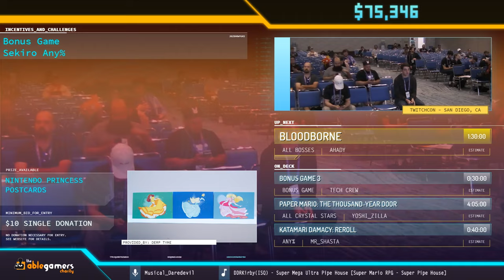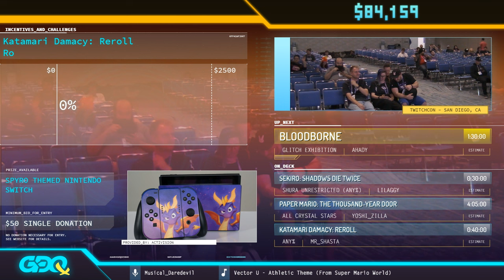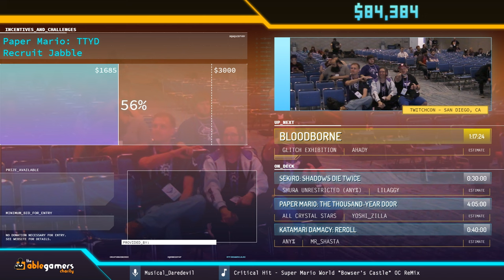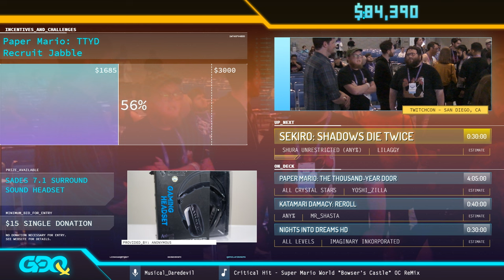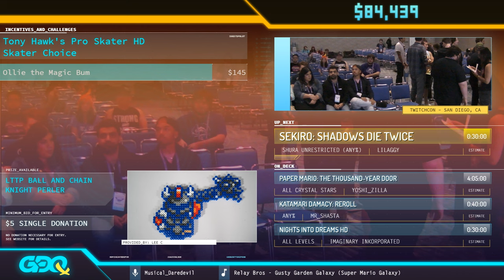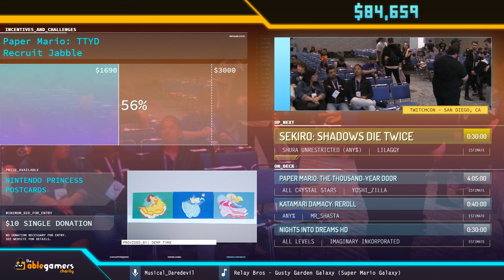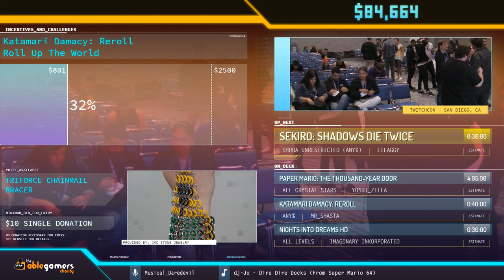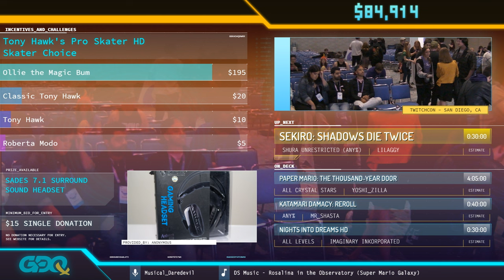Bloodborne by Ahady in 1:17:24 - GDQx 2019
Runner introduction starts at 0:04
Run starts at 0:34
Glitch Exhibition at 1:22:23
Couch commentary is provided by Kwitty, Curiouspeanut, Mogen kai and Applebeepatios
musical_daredevil is host

This speedrun was recorded live at Games Done Quick Express 2019, a weeklong charity speedrun marathon raising money for The AbleGamers Foundation. Games Done Quick Express 2019 is just one of the many charity marathons put on by Games Done Quick. For more information on GDQx2019, find us